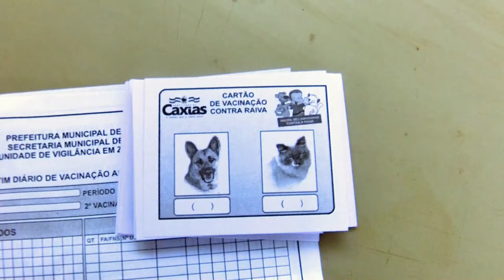SAÚDE - Vacinação contra a raiva de cães e gatos é prorrogada